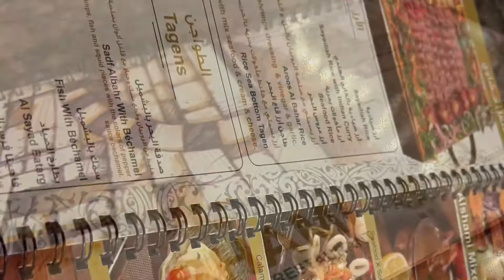Al Shami Restaurant since 1971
Middle Eastern Cuisine fushion